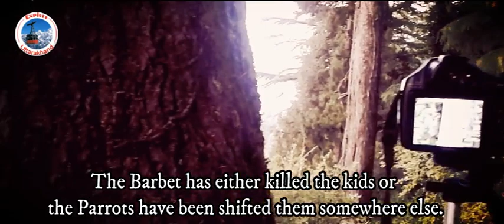The Great Barbet kills the Parrots chicks